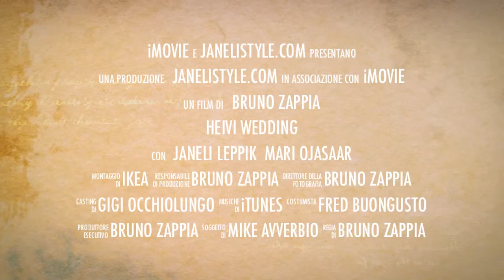Wedding Heivi & Kristo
Hairstylist: Janeli Leppik

Makeup Artist: Mari Ojasaar

bye

Janeli